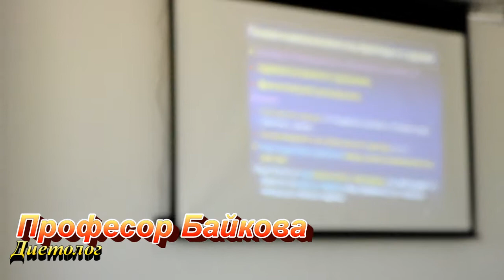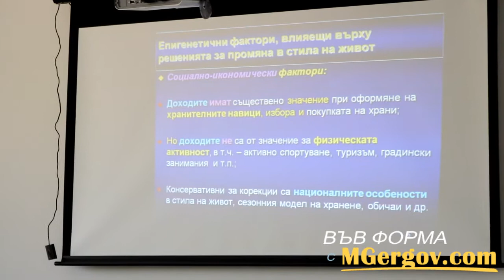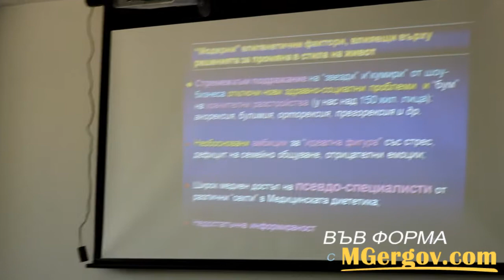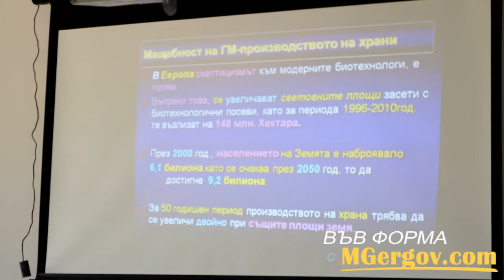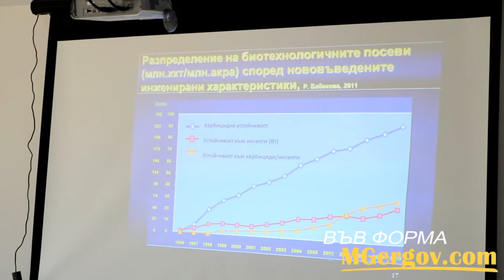Правилно хранене във всички възрасти - част 1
Лекция на тема "Правилно хранене във всички възрасти" - част 1, изнесена от професор Байкова по време на кампанията "Движи се активно, храни се правилно" в гр. Кърджали.